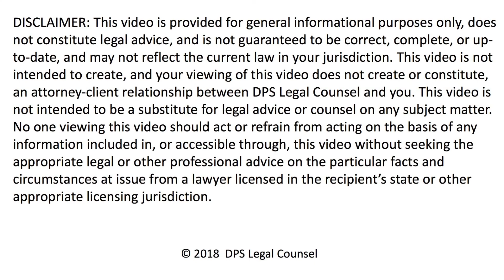What must business owners understand about copyrights & how to protect their valuable copyrights?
Basics of copyrights and how businesses need to protect their own copyrights.